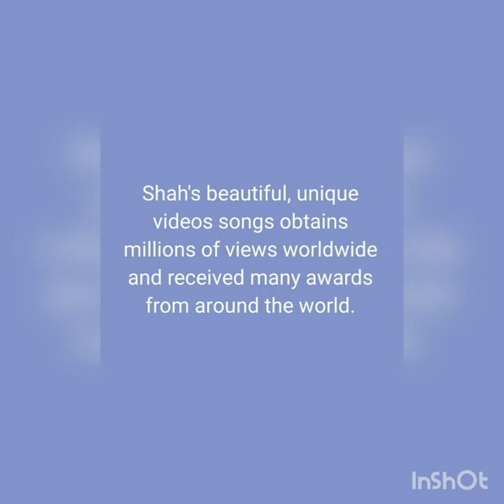Do you remember Angel Tahir shah? Who is He????